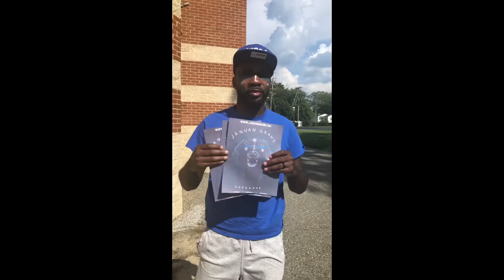Underdog Dog Tags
Today I am giving out some custom dog tags to a few dog owners.